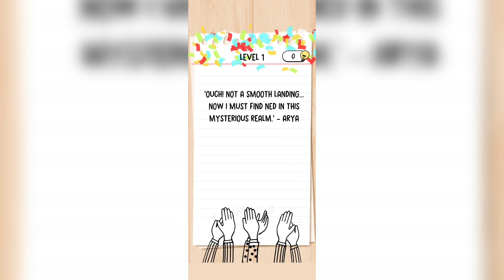Brain Test 2 Quest for Brainiac Level 1 Walkthrough Solution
brain test 2 Quest for brainiac level 1